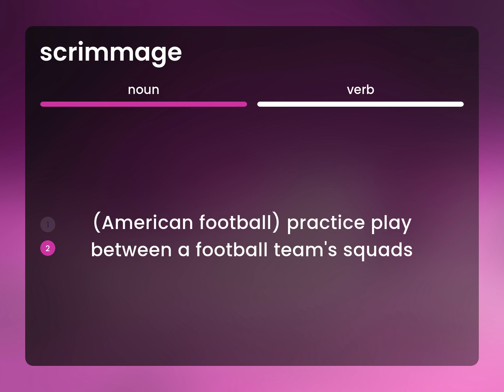Scrimmage | definition of SCRIMMAGE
What is SCRIMMAGE?

Susan Miller (2023, June 25.) What is Scrimmage meaning?